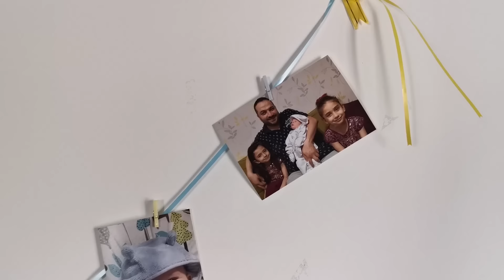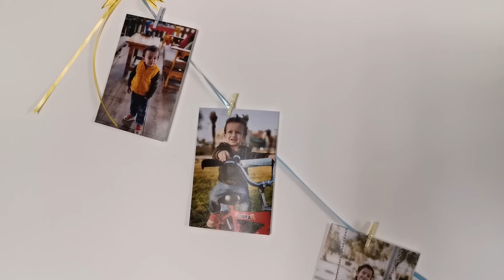مفاجأة في عيد ميلاد فارس !! 🎉🎂